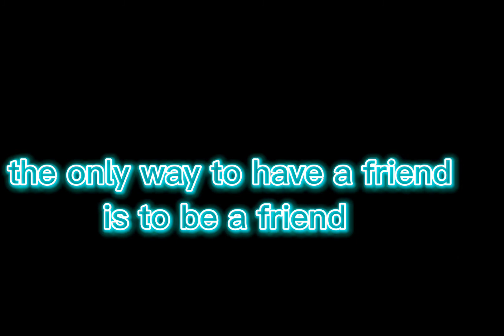i hope you Iike it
cap cut helped  me with this  one !